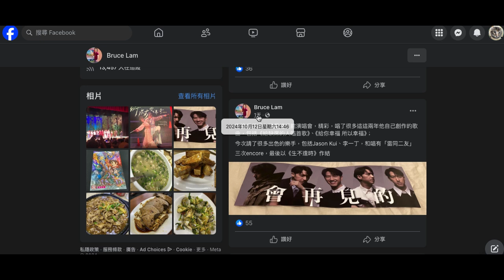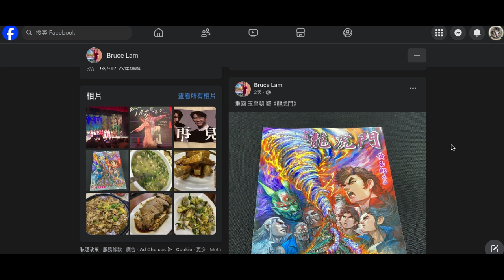20241012 打女人偷錢賊林匡正又偷相鳩吹睇咗馮允謙尾場演唱會，又係無演唱會飛得張咭，仲吹呢晚睇咗粵劇又係無飛，出得帖嚟扮有錢就出埋張飛啦。段嘢明爆無睇開舞台劇，之前吹鍾意睇，大把大把冚落自己度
鍾意睇又睇開點會無睇過嗰幾套，尤其係南海十三郎

每次吹睇演唱會舞台劇都係遲出帖，唔會即晚出到
俾本頻道以前無去過日本扮去咗，就係日本影幾張相出嚟撐有去過，但到今時今日啲貴嘢食相都係無佢個撚樣
波衫就舖係張床影出幾張相撐係自己，但有啲相以前出過，無新影。
咁舞台劇演唱會質疑咁多次都攞唔到張飛出嚟出帖
夏韶聲嗰個連打咭位都無，但感覺百份百就係啲紙板側邊影鳩吹有去過 。。。門口，又係無飛
好多次鳩吹贏波贏馬又係出唔到投注證明，好耐之後先出到一次贏幾百蚊個投注戶口紀錄，之前吹贏幾千，買股票都係無
好快條仆街渾水、仆街文昌借圖俾佢吹
提一提偷錢賊，唔好攞啲銀碼大嗰啲呀，偷咗次文化堂嗰 1700蚊4年仲未填數架，人力班義工啲一二百蚊十幾年仲未還架